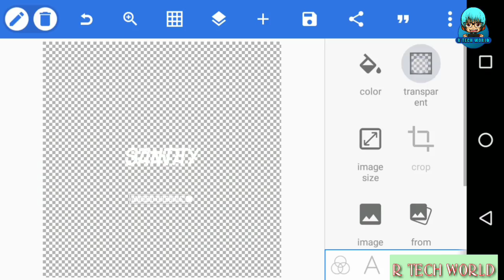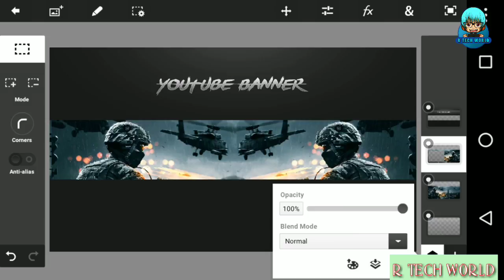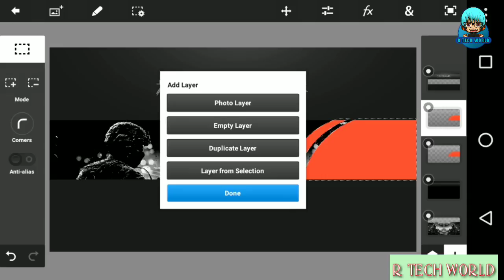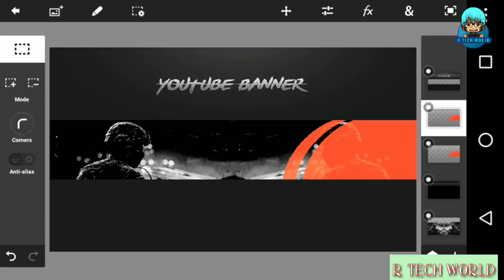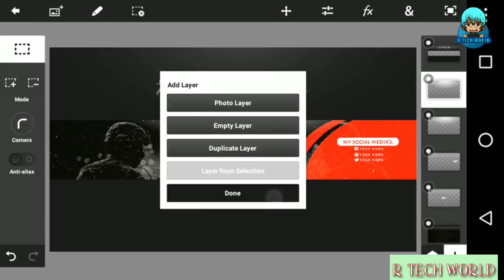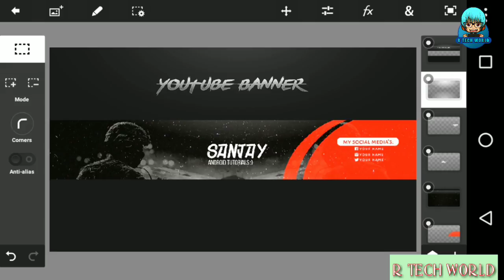How to make youtube channel art || channel art making tutorial by mobile